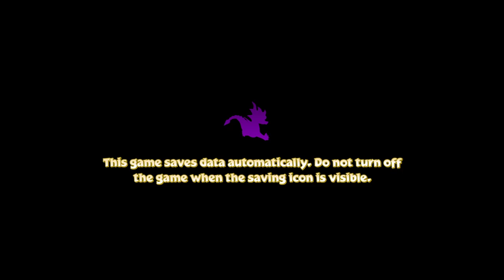Spyro Reignited Trilogy_20210106142725